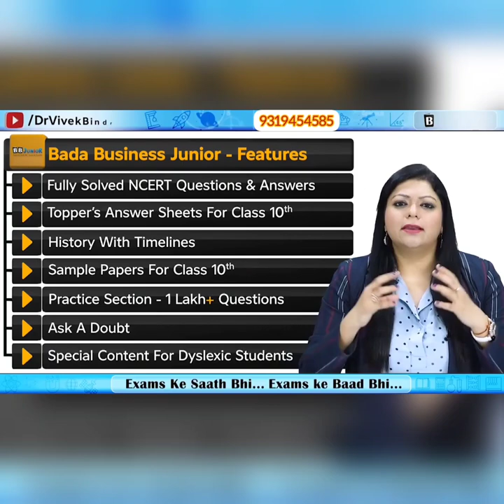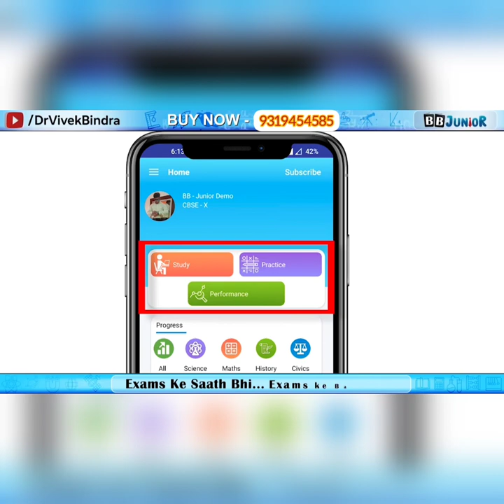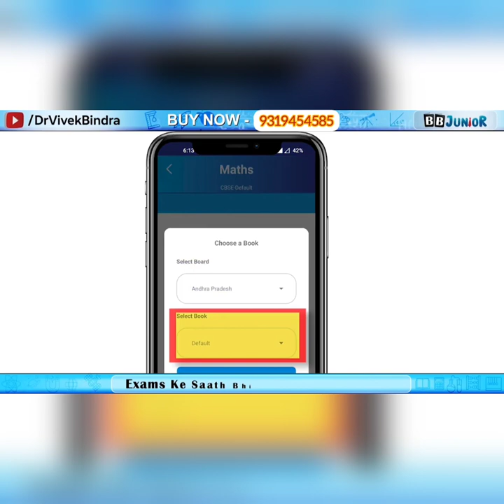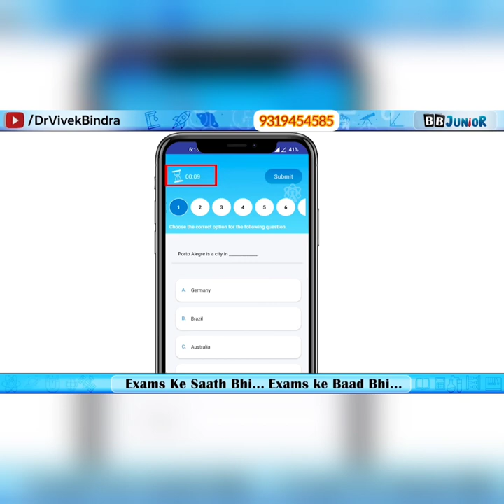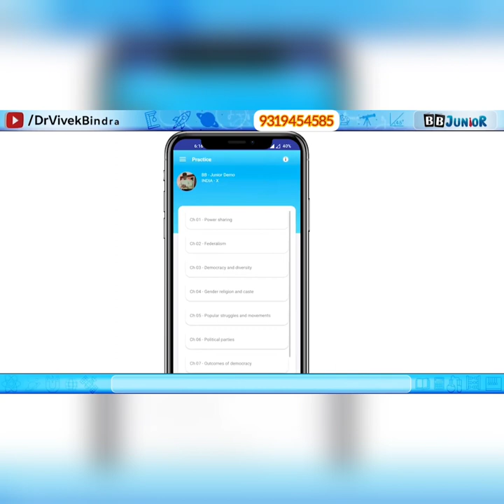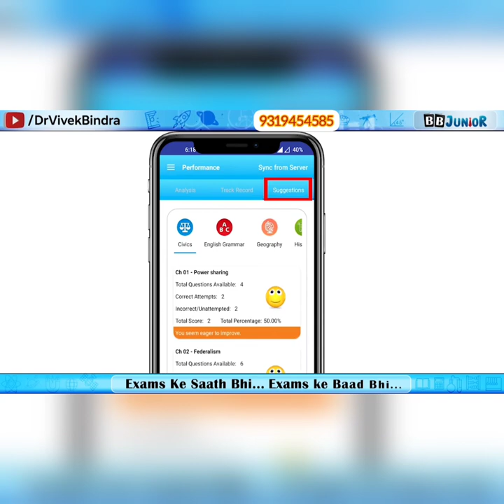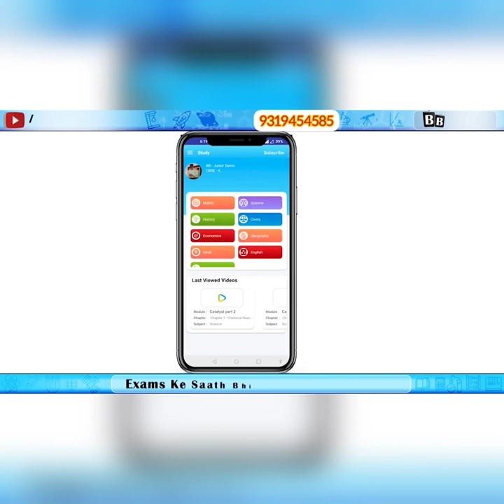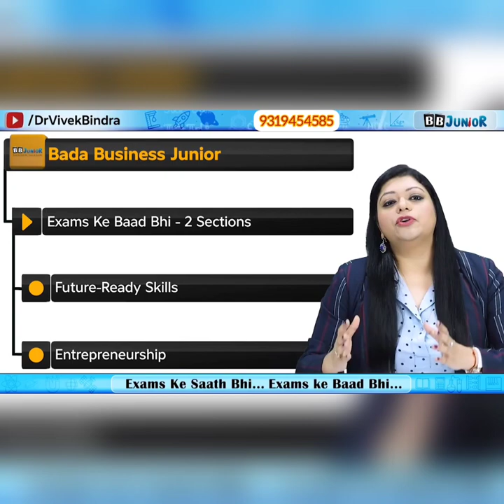BB JUNIOR : COMPLETE GUIDE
Bada Business Junior App an online learning platform for students launched by Dr. Vivek Bindra. This new e-learning platform
 claims to be with students “Exams Ke Sath Bhi…Exams ke badd bhi”.

Bada Business Junior App or BB Junior is an online learning platform for students. It offers classes in Nursery, LKG, UKG,
and classes 1 to 12. BB Junior covers a curriculum of 15 State Boards and their content in the app, these are as follows:-

1. CBSE
2. ICSE
3. Uttar Pradesh
4. Punjab
5. Rajasthan
6. Uttarakhand
7. Andhra Pradesh
8. Karnataka
9. Kerala
10. Maharashtra
11. Gujarat
12. Tamil Nadu
13. Telangana
14. Nepal

The classes BB JUNIOR offers is :-
1). NURSERY
2).LKG
3).UKG
4).Class 1
5). Class 2
6). Class 3
7). Class 4
8). Class 5
9). Class 6
10).  Class 7
11). Class 8
12). Class 9
13). Class 10
14).Class 11
15).Class 12
BB Junior contains video lectures along with 3D animation videos and teacher-driven modules.

What are the Benefits of BB Junior?

1. Entrepreneurship mindset development

2. Special learning Zone for Dyslexia

3. Mind Power & Enhancement

4. Topper’s Answer Sheets

5. Assessment of Progress made by the child

6. Learn in both languages Hindi & English

K12:

1. Conceptual clarity through visualization

2. Evaluate student's understanding through quiz

3. 3D video animations and teacher-driven modules

4. Complete Knowledge of the school syllabus

5. Complete analysis and tracking of child's performance

Future Ready/New Age Skills:

1. Develop Leadership Skills

2. Develop Entrepreneurship Skills

3. Make Your Child Goal Setter and Target Achiever

4. Develop Problem solving ability/ Critical thinking ability

5. Personalized learning programs beyond school courses

What are the Features of the BB Junior App?

1. CBSE APPROVED CONTENT

2. 50,000+ VIDEO LIBRARY

3. All subject not just Math & Science

4. Multiple Boards , Multiple Publication

5. 3,000+ books mapped

6. 3D video Animations & teacher-driven modules

7. Question bank o 1 Lakh+ questions

8. BB Junior Exam Guru (assessment platform)

9. Special learning zone and techniques for students with Dyslexia

10.Bilingual on the fly

11.Real life Videos

12.100 videos course on Entrepreneurship training

13.Quiz with review options

14.Tracking Child's Learning Pattern

15.Topper's answer sheets

16.Automated suggestions

17.Special module of 200 videos on future ready skills for students

18.Offline content access

19. Fun Quizzes

20. Match the column

21. Practice Session Quizzes with the time limit

22. Drag and drop games

23. 10,000+ interactive games

24. 3D/ 4D Audio Visual Experience to introduce things like animals

25. 3000 Books from different boards and publishers

26. Ask the doubt feature to ask questions performance tracking of the child through the app

27. Live monitoring of child content consumption

28. Bluetick feature for

29. Discipline and Monitoring

30. Weak areas report of child

31. History timeline with 3D/ 4D Audio Visual experience Walkthrough

32. Sample Papers and Worksheets for Practice after every session

33. Compatible content for students with ADHD & Dyslexia

34. Storytelling method for teaching students

35. Practice session for Olympiad

36. Handwriting improvement through digitally

37. REMA – Rhymes, English, EVS, Mathematics, Arts and Crafts which contains 10000+ learning games for toddlers

38. Flashcards, Coloring Printable sheets, Cursive writing sheets, Rhymes in the loop of 26 seconds

39. Digital Lab to conduct a lab test

40. IIT foundation Question

41. Doubt Clearing Session every Monday

How can I purchase the Bada Business Junior courses?

You can book a free demo by registering on my Digital Dukan (link is given below).You need to share your details by
filling up the form, and call me . I will reach out to you within 1 hour.

1). How is BB Junior different from other Edtech companies?
BB Junior will help your child to build the foundation of academics but also help in building good relationships that are integral in one's personal and professional life.

2). How will BB Junior help my child?
BB Junior is a platform where your child will not only have Extensive learning programs for soft skills. But we aim to prepare them as lifelong learners with some great mind learning through experts which will help them to enhance their minds and will result in the winner in all aspects of life.

3). How can i track my child's performance ?
A child’s progress can be accessed in the app. A progress report is available for every child by logging into the BB Junior app.